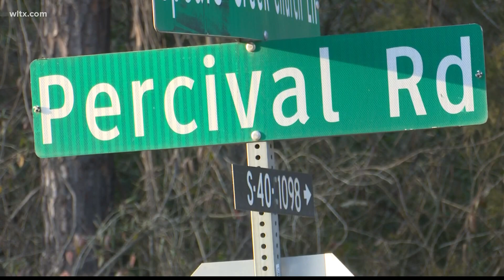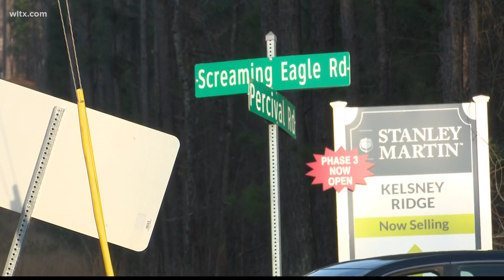New details in police chase that killed two in SC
Law enforcement has released new details in a double fatality on Screaming Eagle road